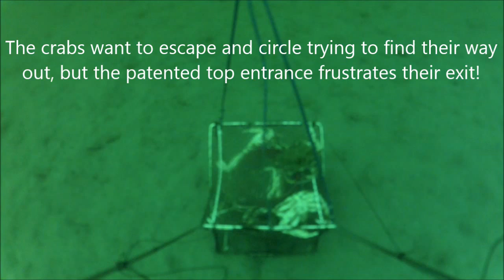JollyGoodTrap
Underwater video of Jolly Good Trap Company's small combo trap submerged for 51 minutes condensed to 4 minutes. Crabs come a running for Jolly Good Traps! Jolly Good Traps catch prawns or crabs with equal success.  Just change rope length. Typically 100' rope for crabbing, 300" rope for prawns.